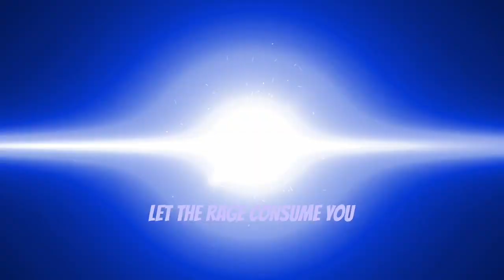5 Star Wolverine Solo [No ISO Set/Obelisk] - Marvel Future Fight | Shadowland Floor 10 vs Loki Boss